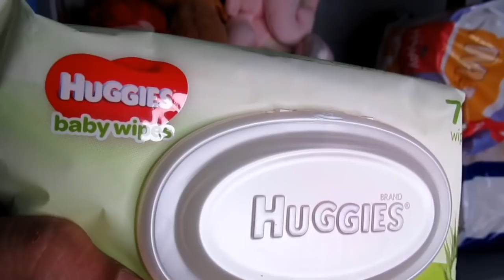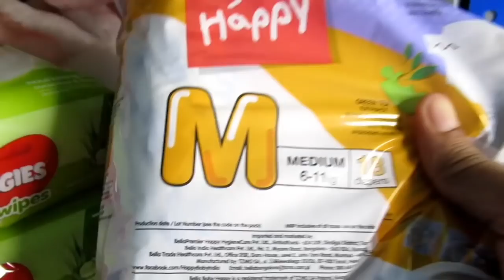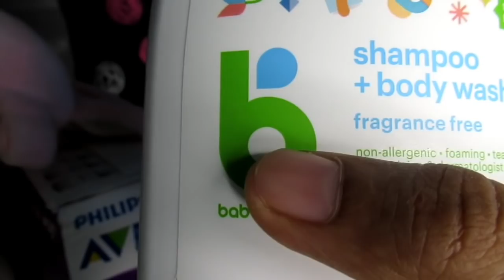Whats in my Avyakutty's wardrobe || requested video || Malayalam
Nilkamal Freedom Mini Large (FML) Plastic Storage Cabinet (Deep Blue & Grey)
My Newborn Original-Premium Quality Apron/Bibs for Baby boy and Baby Girl in Mixed Prints
Babygo Waterproof Baby Apron with Bib (Pack of 3)
Bella Baby Happy Medium Diapers (38 Pieces)
MamyPoko Pants Extra Absorb Diaper, Medium (52 Count)
LuvLap baby scissors and nail clipper set
Philips Avent Natural 2.0 Bottle 260ml Single SCF033/10
Philips Avent Natural Teat 3 Holes Medium Flow - 3 Months+ (2 Piece Pack)
Huggies Cucumber and Aloe Vera Baby Wipes (72 Count)
Babyganics Shampoo + Body Wash - Chamomile Verbena - 16 oz
Baby ganics Daily Lotion Chamomile Verbena, 17 Ounce pack of 1
Bright Starts Prop Mat, Flutter Friends
SwaddleMe By Your Side Sleeper (Multicolour)